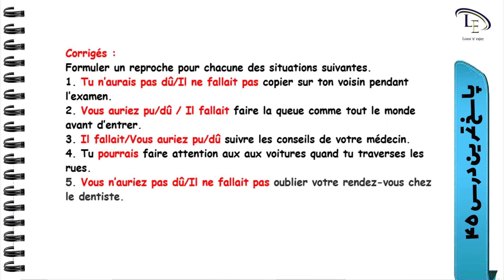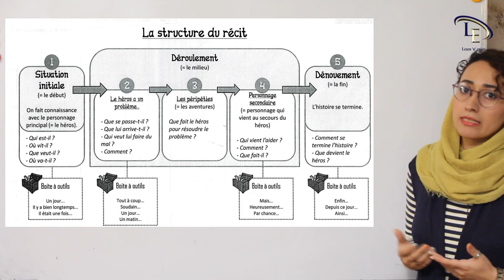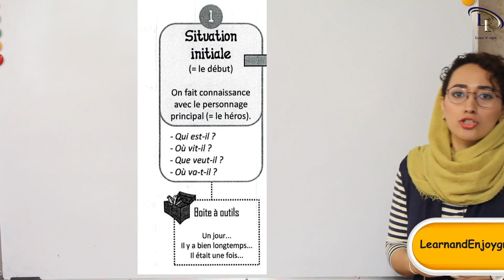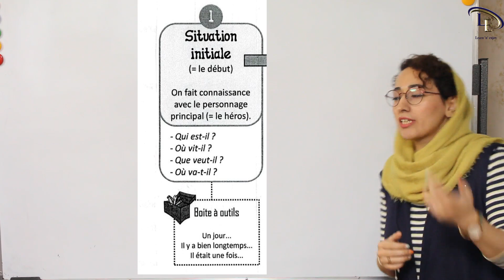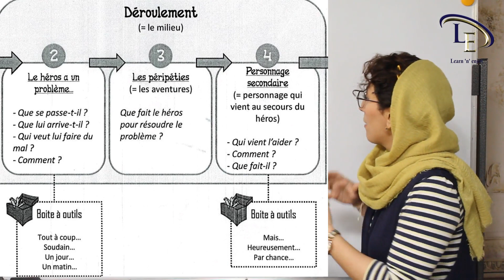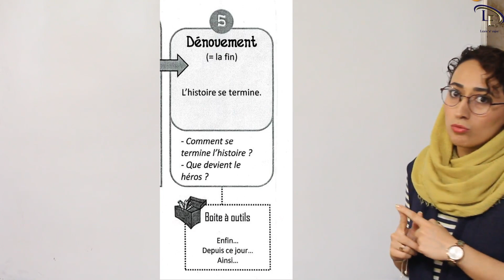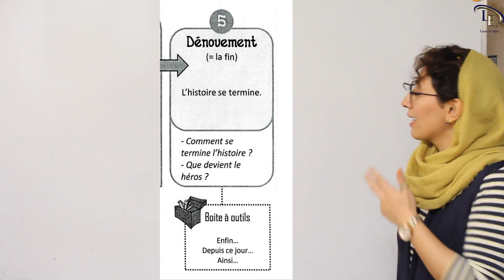درس 46| آموزش زبان فرانسه ‌B1| ساختار یک قصه La Structure du Conte (GH) 🧐🧐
در این درس مطالب زیر را یاد میگیریم
● قصه چیست؟
● اجزای تشکیل‌دهنده یک قصه کدامند؟